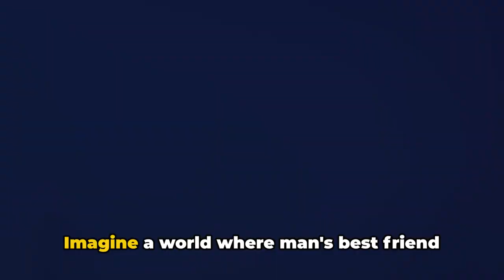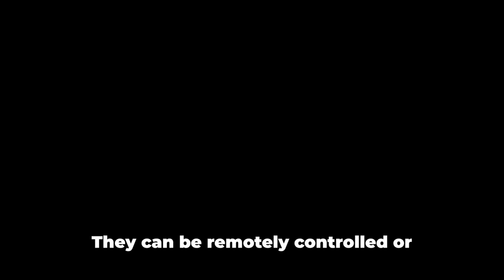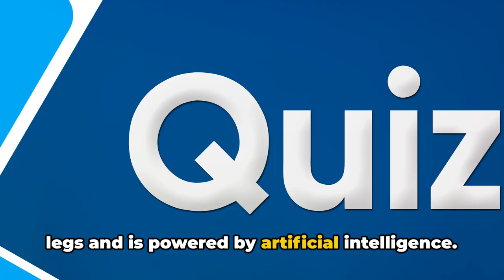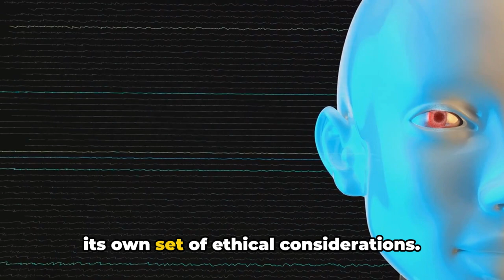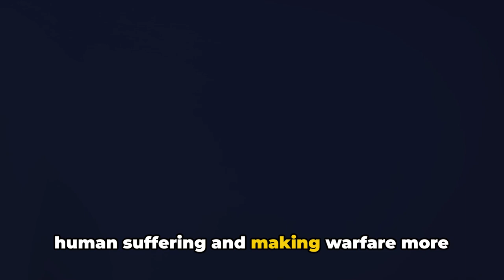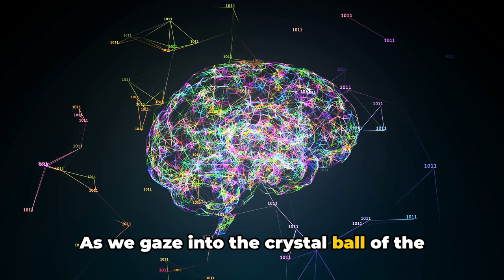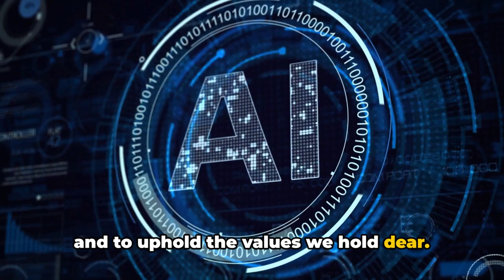AI Weaponized Robot Dogs The Future of the US Military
## Description:

The future of warfare is getting a four-legged upgrade!   This video dives into the US military's development of AI-powered, weaponized robot dogs.  We explore the potential benefits for soldier safety and mission effectiveness, while also examining the ethical concerns and potential dangers.  Is this a technological leap forward or a step towards an autonomous arms race?

* Military Technology
* Robot Dogs
* US Military
* Weaponry
* Drones
* Autonomous Weapons
* Future of Warfare
* Ethics in AI